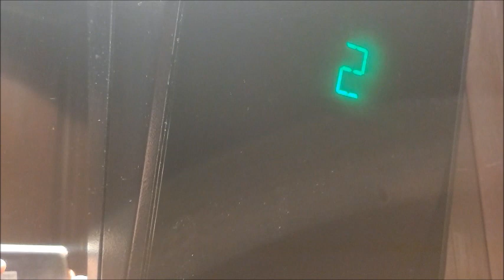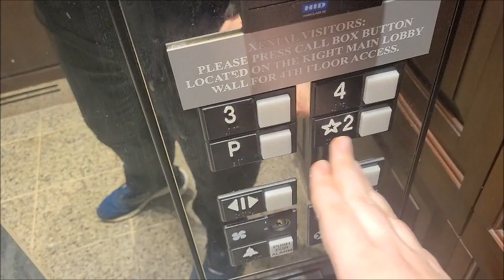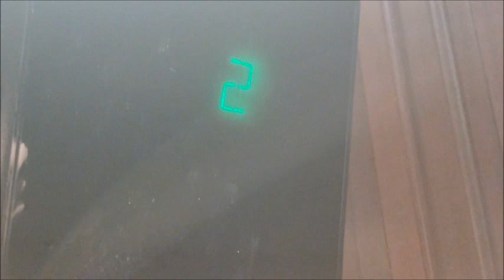[EL] 2001 and 2003 Otis Series 1 Hydraulic Elevators at Toringdon 1 and 2 (Charlotte, NC)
These two are the originals of this area of offices. These were the last buildings I've filmed since Toringdon 3 had 2004 Series 1's similar to Toringdon 2, and Toringdon 5 had 2005 Series 5's similar to Toringdon 6.

These are some nice looking elevators that bait and switch you. Expecting a Series 4? Nahh, have a Shiny Series 1 instead. Both of these elevator sets could stop a lot smoother though as they can jolt on stops.

FUN FACT: I filmed these at 6 PM, apparently some tenants (used to) stay open past 5 PM unlike most office buildings.

Toringdon II: 0:13
Elevator Type: Hydraulic
Number of Elevators: 2
Floors Served: 4
Installed: 2003
Current Controller: 211
Capacity: 3000 lbs
Speed: 150 FPM

Original Fixtures:
Buttons: Otis Series 4 (Call Panels) / New Series 1 (Car Panels)
Floor Indicator: Otis Digital Green
Arrow Lanterns: Otis Circle (Exterior)
Chimes/Bells: Otis Series 1 (Circa 1997)

Toringdon I: 1:27
Elevator Type: Hydraulic
Floors Served: 3
Installed: 2001
Current Controller: 211
Capacity: 3000 lbs
Speed: 150 FPM

Both Elevator Ratings: 7/10
Overall Opinions: Charming

STF’s Elevator Rating Scale:
15. BEYOND EPIMAZING!!!
10: BEAUTIFUL
9: Nice
8: Good/Cool
7: Charming/Unique
6: Interesting/Average
5: Boring/A Bit Iffy
4: Needs Attention/Dislike
3: Junky/Despise
2: Disgusting/Garbage
1: Never riding again!